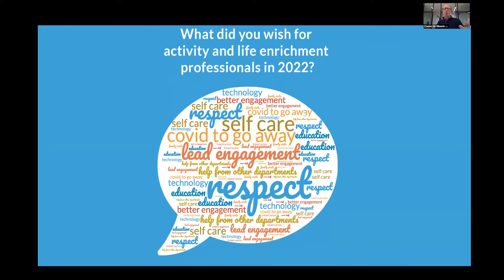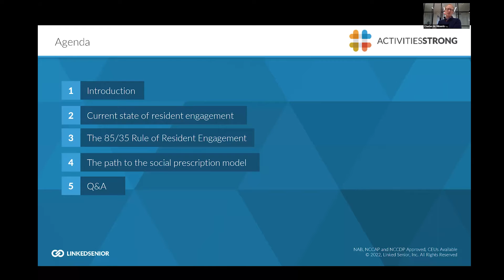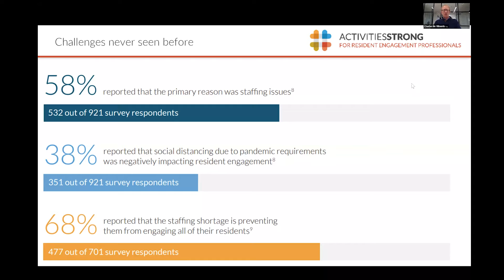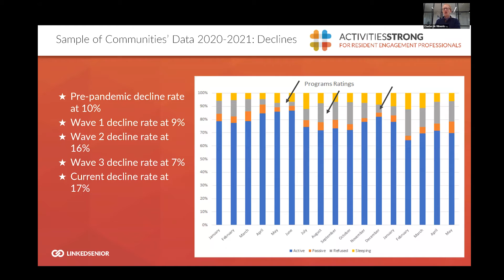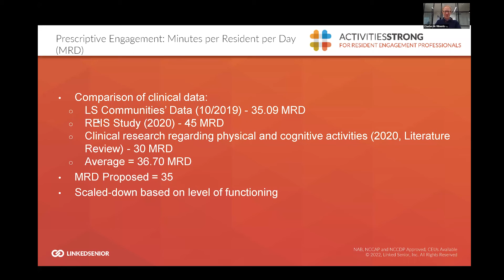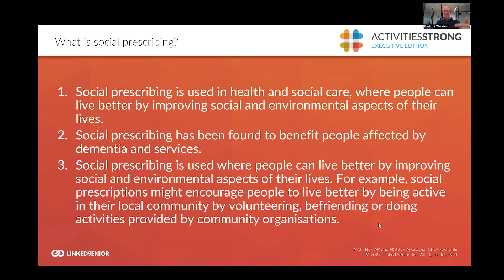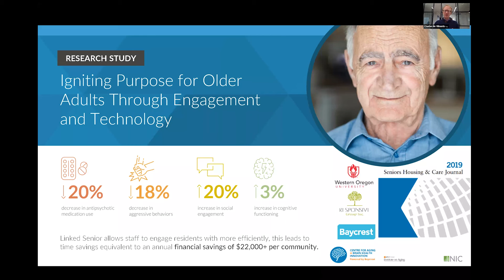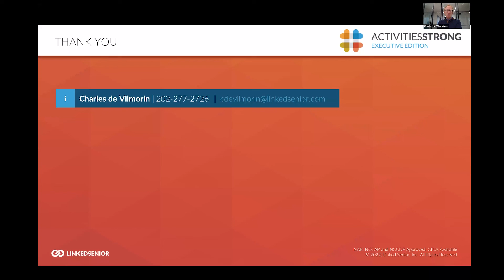ActivitiesStrong 13 on Bridge the Gap Network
Resident engagement has become a core business senior living priority, is foundational to person-centered care and has been shown to be effective for decades and yet remains the least managed side of our senior living operations. Asked about how they manage life enrichment, 90%+ of senior living professionals will describe a person-centered approach that uses the Wellness model and a passionate team of professionals – but will lack evidence on business processes to improve, data to measure and manage and an organization-wide framework to advance resident engagement.

This session will provide nationwide benchmarks, showcase easy to implement tools such as the SWOT framework, the newly developed Elder Engagement Performance Index (EEPI) and lessons from the trenches on how providers may shift the paradigm to improve resident engagement, maximize the quality of life and finally get credit for life enrichment from other departments, as well as existing and prospective family members.

Webinar attendees will be able to:

• Understand the current state of resident engagement, its challenges and how to optimize the experience provided to Elders

• Apply evidence-based business and resident engagement frameworks that will optimize life enrichment within 45 days including the newly designed 85/35 rule of resident engagement

• Shift the paradigm forever and enable the path to the social prescription model

Powered by Linked Senior.
Produced by Solinity Marketing.